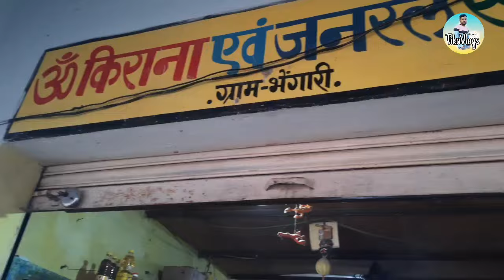यहां के लोग भाईदूज के दिन मनाते है गोवर्धन पूजा / बालोद जिले का गांव भेंगारी (लाटाबोड) tikuvlogs_Cg